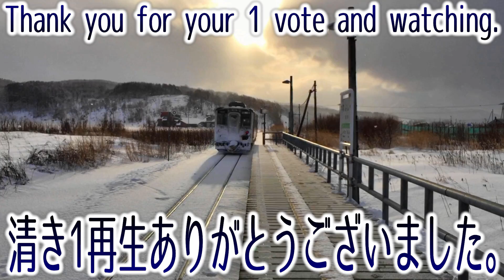【ここまで近い】札沼線・新十津川駅から函館本線・滝川駅までの車載動画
◆ご案内◆Interurban6304 コンテンツ（サイトマップ）
◆北海道への格安航空券◆
◆JR北海道グッズ販売◆
◆お買い物◆
【アニメDVD】
◆公式SNS◆
◆お仕事◆
◆Special thanks◆
Google map
フリーBGM・音楽素材 H/MIX GALLERY